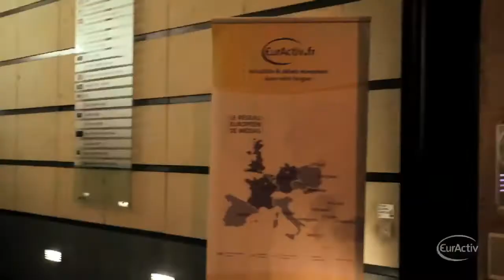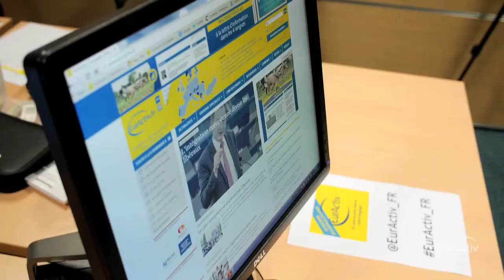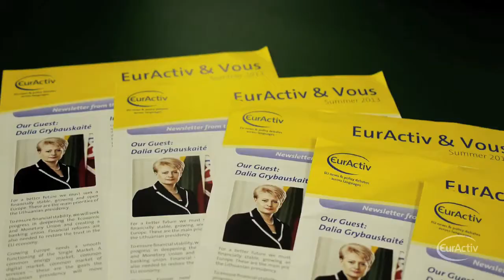Soirée d'inauguration des nouveaux bureaux d'EurActiv France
Le 2 décembre, EurActiv France inaugurait ses nouveaux bureaux en présence de nombreux invités.